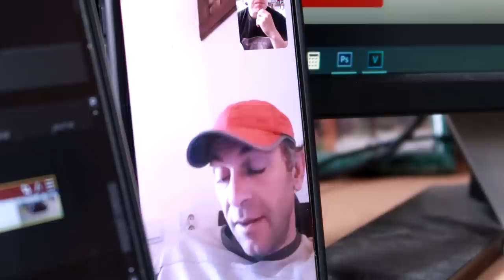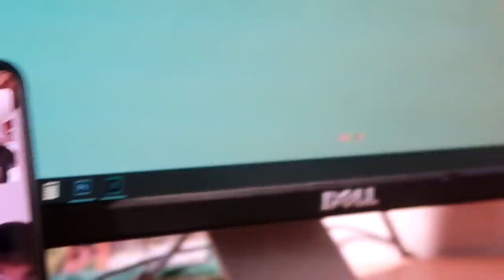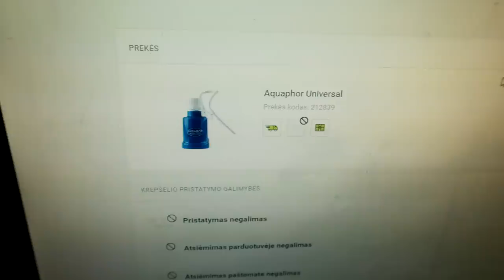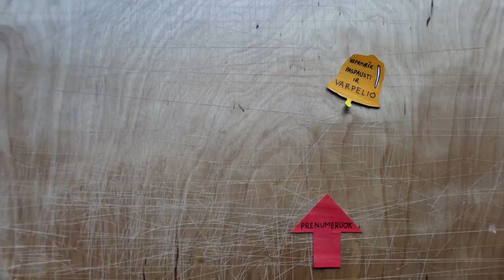EUROPOS SIENOS | DERINAM TRANSPORTĄ